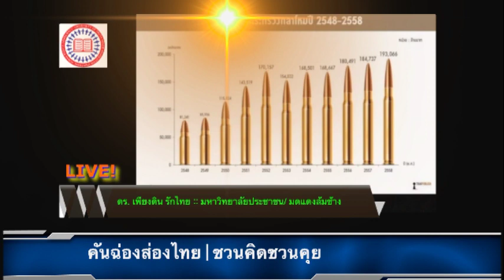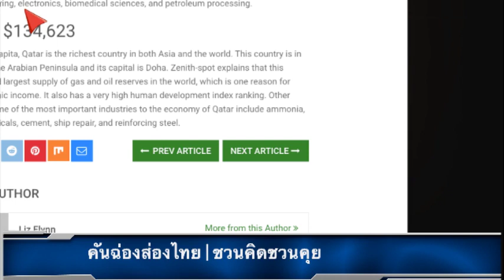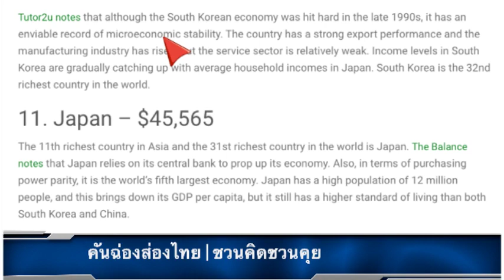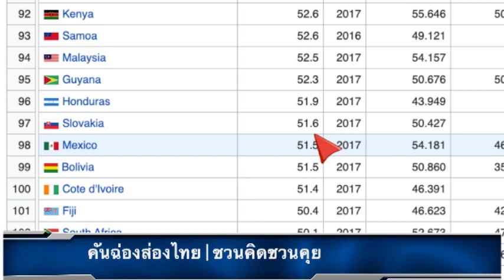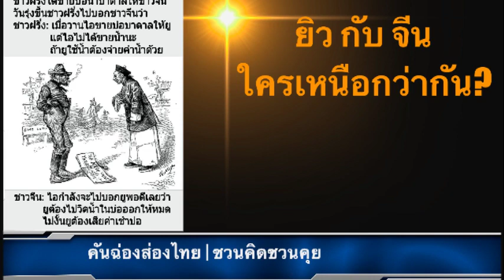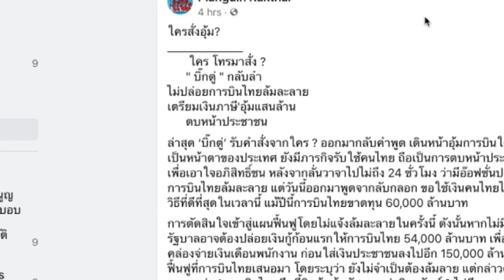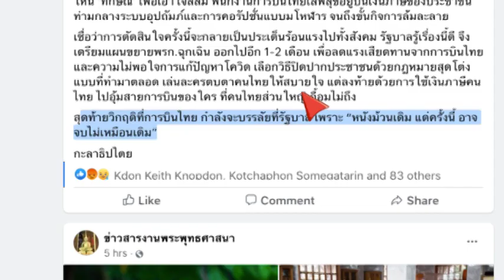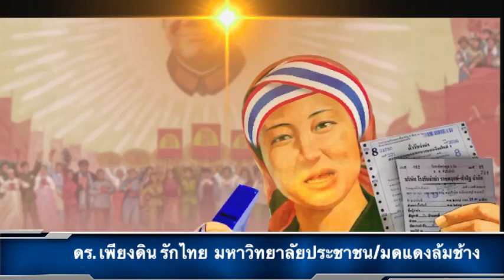รวมคลิป ดร. เพียงดิน รักไทย 17 พฤษภาคม 2563